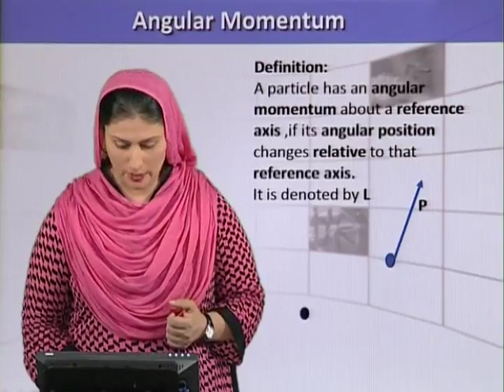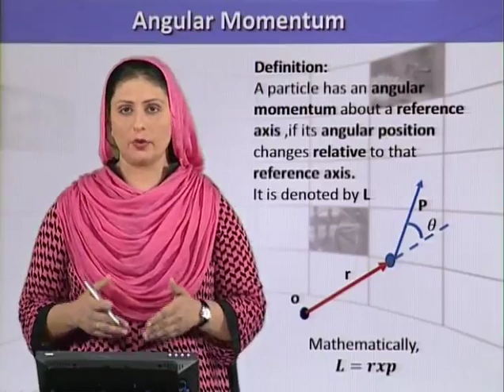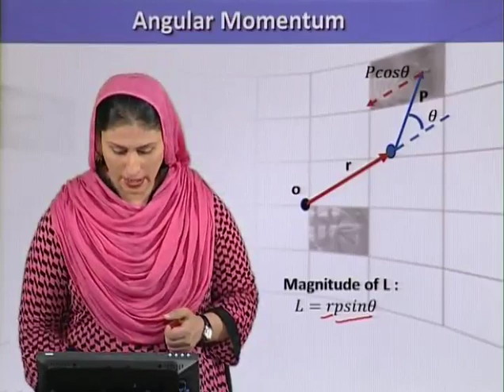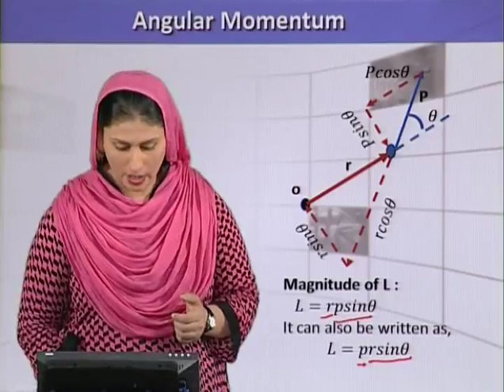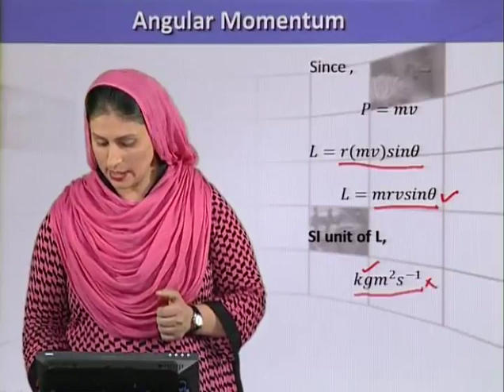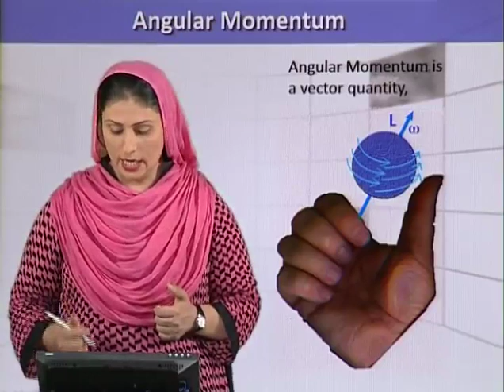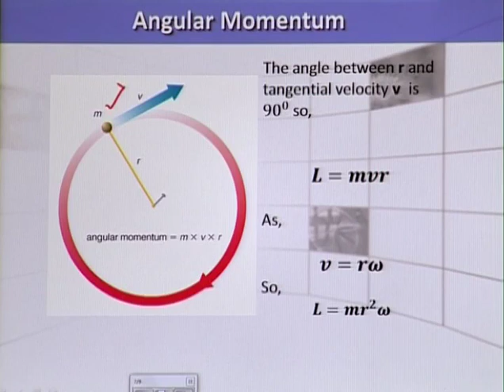Physics - Fsc Part 1 Chapter 5 Angular Momentum- Physics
physics angular momentum, first year physics, fsc part 1 physics chapter 5, online physics lecture inter part 1, fsc pre medical physics lecture, 11th Class Physics, FSc Physics Book 1